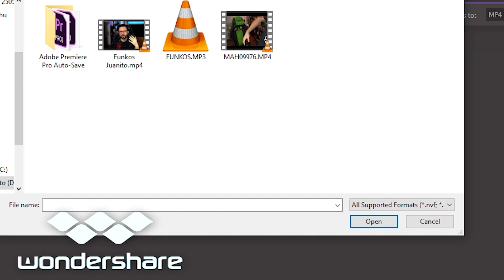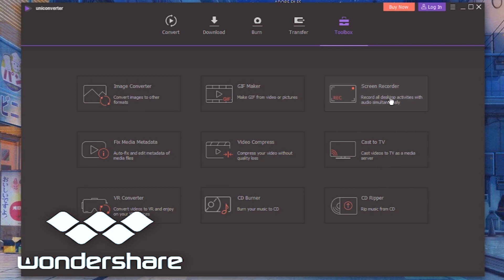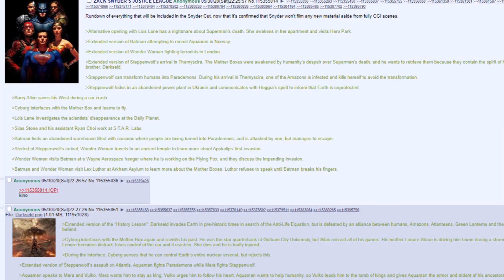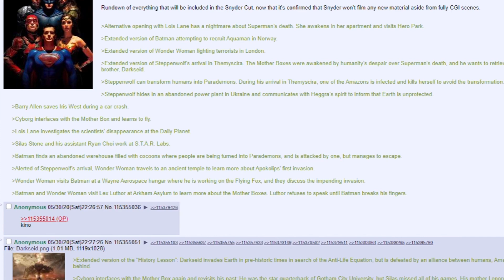WOW: ¡Los X-MEN de Fox entran al MCU en WANDAVISION y WILL SMITH aparece en la lista de ANONYMOUS!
Confirman que tendremos al actor que hacia de Quicksilver en el universo X-Men de Fox en WandaVision, Will Smith y Chris Evans manchados por las filtraciones de Anonymous, cancelan evento de PS5, filtraciones del Snyder Cut y The Batman, y mas...